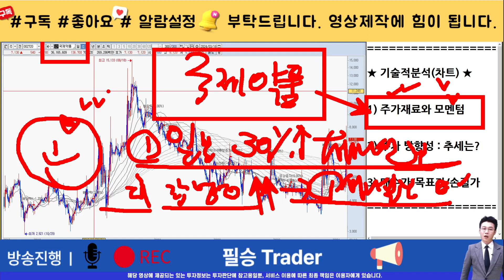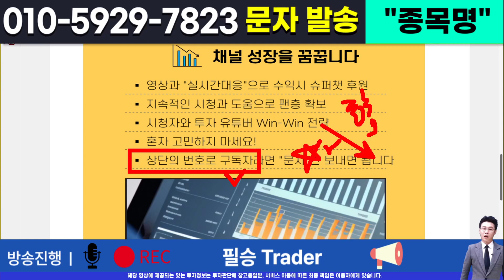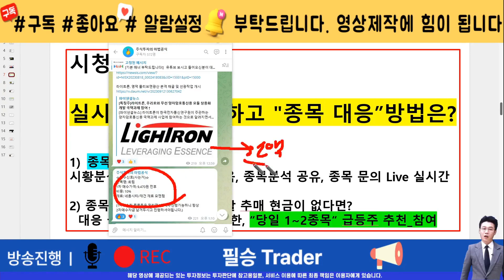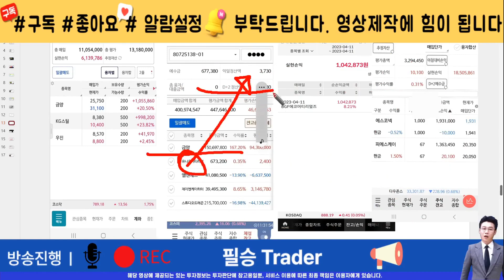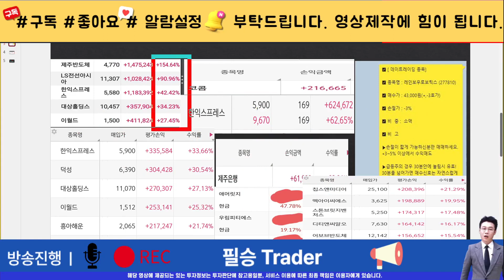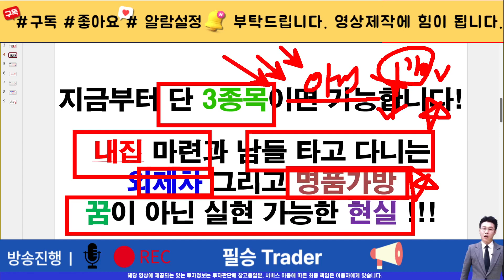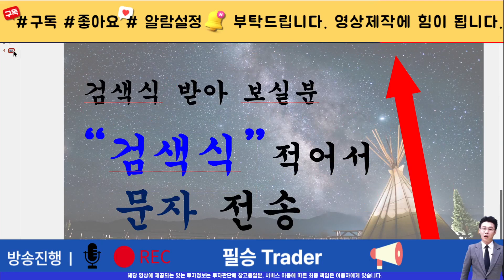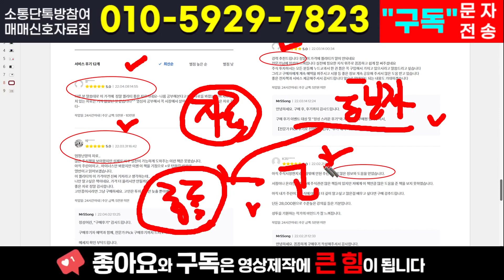[주식]국제약품 - 무섭게 치고 올라가는 타점포착! 아무도 모르는 1급 비밀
실시간 구독자소통 카톡방 투자정보 텔레그램